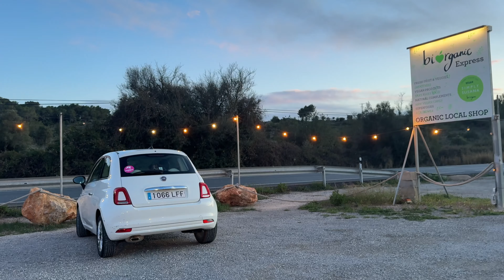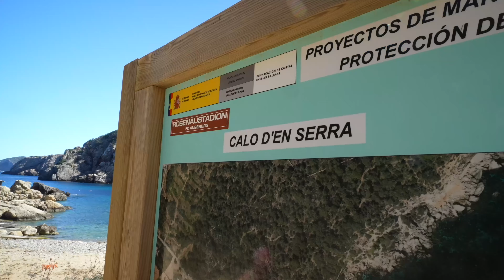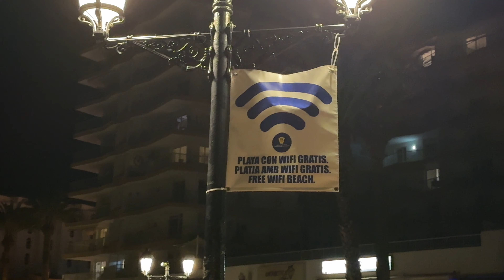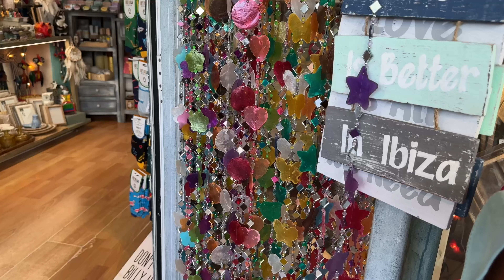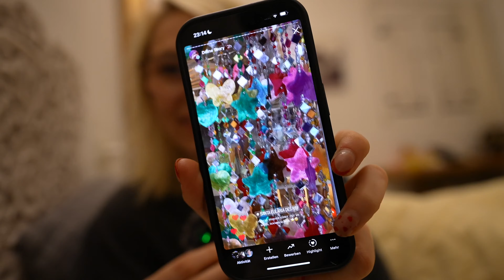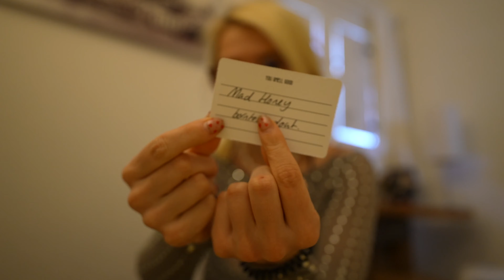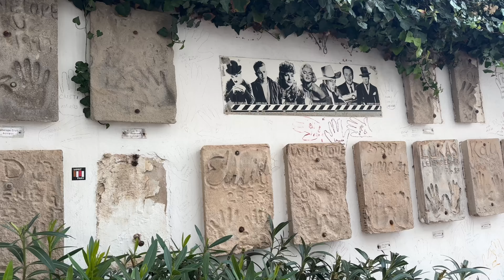Sun, Beach & ASMR *ibiza vacation vlog* 🏝️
I almost missed my flight because of this...! 🥲 I'm taking you on a soft-spoken ASMR tour through my charming [but cold 😭] Airbnb in Ibiza, revealing all the little details that make this place a dreamy escape. From the struggle of traveling with a slightly overweight furry friend to the serene moments of chilling after a long journey, this vlog is packed with real-life adventures and tips for your next Ibiza getaway. :')

Got thoughts or your own Ibiza experiences to share? 🌴☀️

(more personal, soft spoken ASMR)